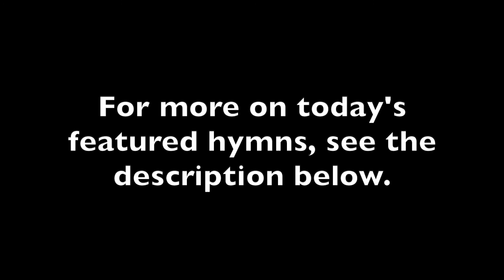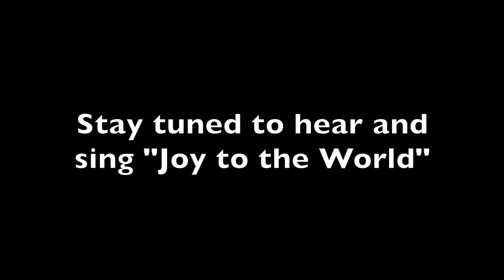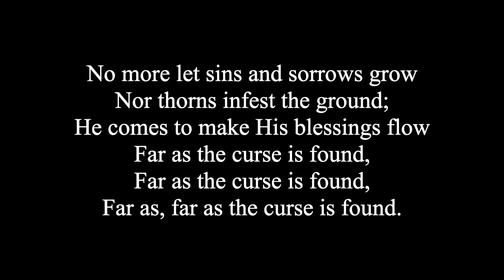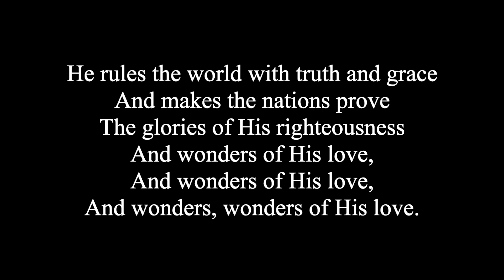Behind the Hymn: A Look at Isaac Watts (Episode 6)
Episode Six of "Behind the Hymn: Stories of the Hymns that We Love to Sing: Isaac Watts."

Today's episode featured two hymns by Isaac Watts: "When I Survey the Wondrous Cross" (LSB 425/426) and "Joy to the World" (LSB 387).
When Isaac Watts (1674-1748) published his hymns, he divided them into three sections: hymns that paraphrased texts of Scripture, hymns of human composition on divine subjects, and hymns "for the celebration of the Lord's Supper." We may think that Watts would place "When I Survey the Wondrous Cross" in the second section, but in fact Watts included this hymn among his Lord's Supper hymns.

In the preface to his 1717 hymnal, Watts explained why he placed certain hymns in the Lord's Supper catecgory: "There are Expressions used in all these, which confine them only to the table of the Lord, and therefore I have distinguished and set them by themselves." Watts, therefore, considered this specifically a hymn for the Lord's Supper. When sung within that context, references to the body and blood of Christ, the flowing of sorrow and love, the power of such amazing love, and the transformation of one's life, all take a deeper and richer meaning. If the more specific references Lutherans expect are lacking, that is hardly surprising, as Watts was a Nonconformist and as he did not recognize the real presence of Christ in the Lord's Supper.

This hymn is divided into two main sections. The first two stanzas offer a poetic paraphrase of Galatians 6:14, with the poet's cry to god in the second stanza ("Forbid it, Lord") voicing the language of the King James Version ("But God forbid that I should glory"). In this section, the first wo lines offer the object of devotional contemplation ("the wondrous cross"), and the next six lines rehearse the parallel couplets the effect of this contemplation upon the poet (renunciation of the world's vain glory).

In the next section, the poet enters a deeper, closer inspection of the cross only to experience a higher, more comprehensive reevaluation of the world. This section is evenly divided between a contemplation of the body of Christ (stanza three) and a reevaluation of the world (stanza four). The poet's contemplation moves from the particulars of Christ's body (stanza three) to the whole body and then from the whole world to particulars of his life within the world (stanza four).

Beginning at Christ's head, the poet's gaze flows downward over the crucified body, finding within Christ's flowing blood both God's sorrow over sin and His merciful love toward all sinners. Recognizing that Christ's death is Christ's reign of love, the poet returns his gaze to Christ's head, only to see it now richly crowned in thorns.

1 When I survey the wondrous cross

2 Forbid it, Lord, that I should boast

3 See, from His head, His hands, His feet

4 Were the whole realm of nature mine,
That were a tribute far too small;
"Joy to the World" was first published in 1719 in "The Psalms of David Imitated in the Language of the New Testament." Watts wrote this as a paraphrase of Psalm 98. He gave this hymn the heading "The Messiah's Coming and Kingdom."

By the 19th century, English-speaking Lutherans had embraced this hymn, although not always as a Christmas hymn. After Lowell Mason, the Boston music educator and compiler of tunebooks, popularized the hymn in his publications of 1837 and the following years, it grew to become an essential part of the celebration of Christmas in America.

"Joy to the World" is an exuberant invitation to the world to praise God on the occasion of Christ's coming. The peoples are to rejoice because He has come, has seved us all from our sins, has comforted His people, and has had compassion on the afflicted.

1 Joy to the world, the Lord is come!
Let ev’ry heart prepare Him room
And heav’n and nature sing,
And heav’n, and heav’n and nature sing.

2 Joy to the earth, the Savior reigns!

3 No more let sins and sorrows grow

4 He rules the world with truth and grace